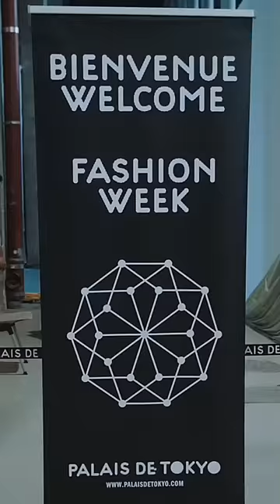Mesmerizing Elegance: Fan Bingbing in Tony Ward's Fall Winter 2023-24 Dress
Get ready to be mesmerized as the stunning Fan Bingbing graces the screen in the breathtaking Tony Ward Fall Winter 2023-24 dress. This captivating video showcases the undeniable beauty and elegance of the renowned Chinese actress, as she effortlessly glides through the frame, adorned in an exquisite creation by Tony Ward. Prepare to be captivated by the fusion of Fan Bingbing's undeniable charm and the sheer brilliance of Tony Ward's latest collection, making this a must-watch fashion moment that will leave you in awe.